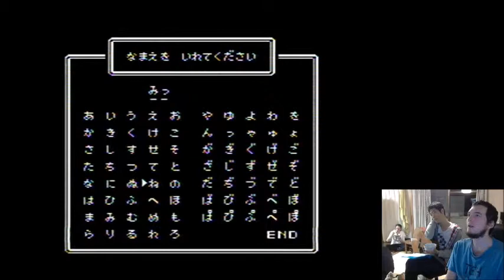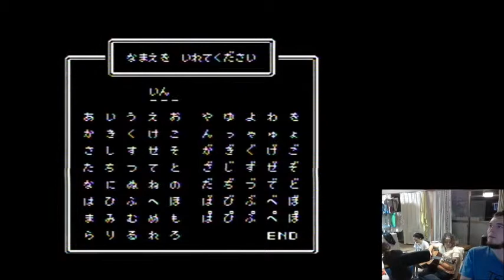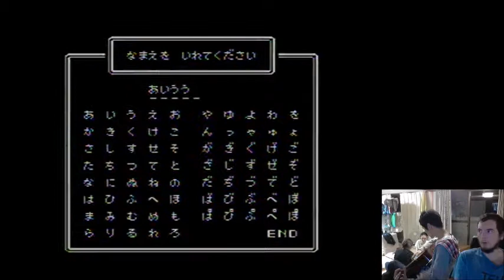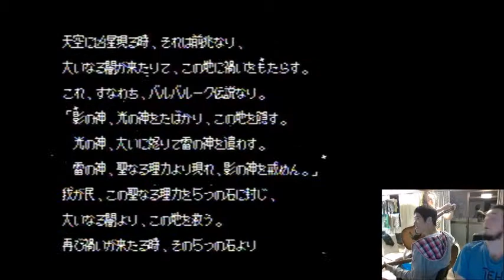Retro Monogatari Episode 24: Half-Baked and Soft-Boiled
Come watch Michi and me play Hanjuku Hero and Aigiina no Yogen.